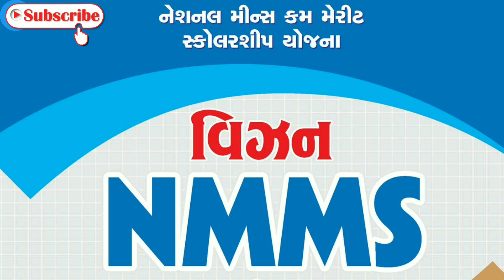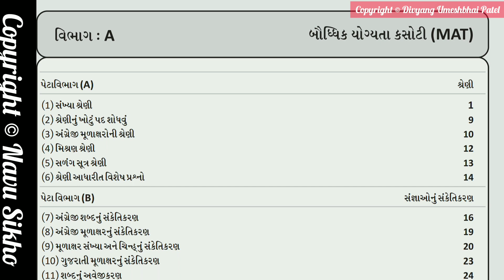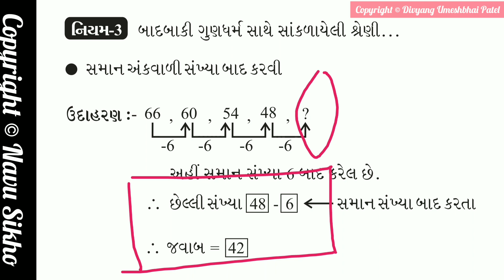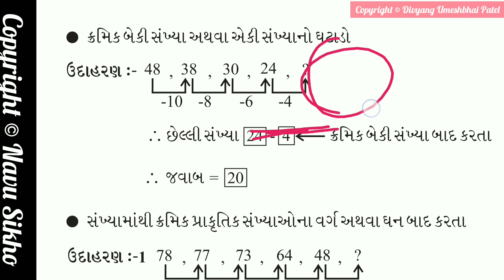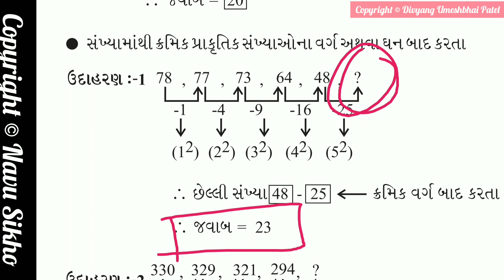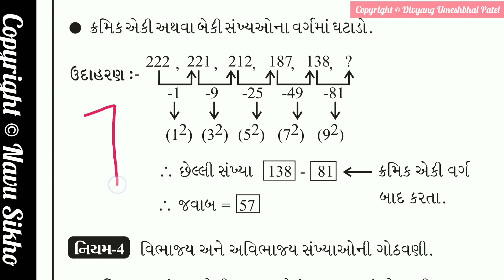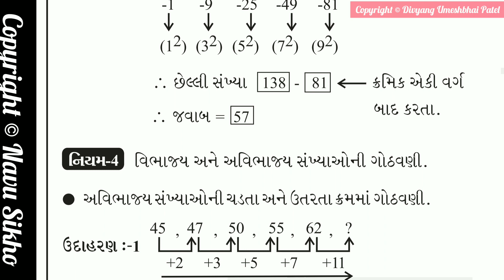NMMS | dhoran 8 nmms pariksha | MAT Part 04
▶️ નમસ્કાર મિત્રો,

૧. શાળા-કૉલેજને લગતાં સંપુર્ણ સમાચાર,
૨. ધોરણ ૧ થી ૧૨ નાં શિક્ષણને લગતાં વિડિયો,
૩. રોજ-બ-રોજ નાં શિક્ષણને લગતાં વિડિયો,
૪. સ્પર્ધાત્મક પરીક્ષાઓની તૈયારી અને માર્ગદર્શન,
૫. અમારા દ્વારા બનાવેલું શિક્ષણ સંલગ્ન મટીરીયલ.

1. Comment on any video,
2. Visit about section of our channel,